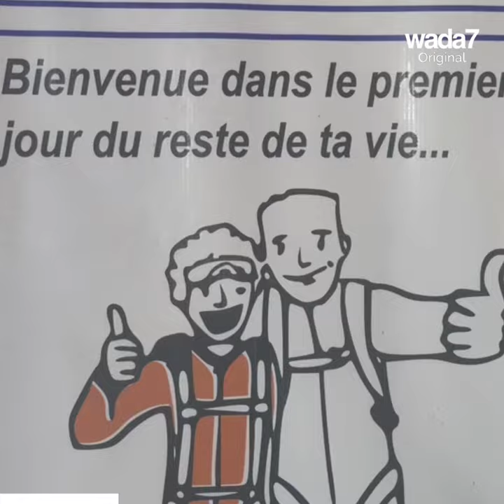Prêts à voler de vos propres ailes ? 😍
Wada7 vous fait embarquer dans l'aventure Skydiving Taroudant au sud du Maroc. Capables de vous lancer dans cette expérience inédite ? 😍 🪂